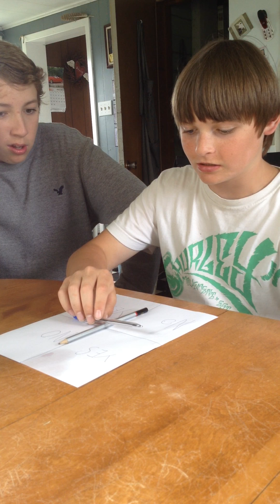Charlie Charlie Pencil Game Real or Fake? w/TheLionFishGamer